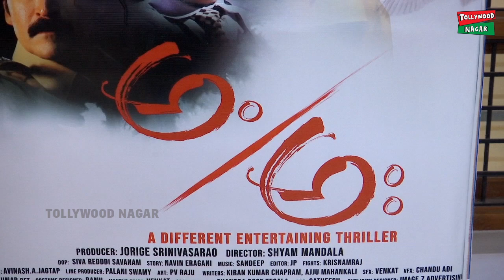AmAha Trailer Launch By BekkemVenupoal | Rangasthalam Movie Makers | Tollywood Nagaar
Hey guys!